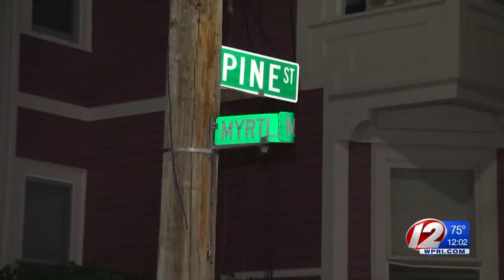Providence Home Investigation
Police investigate after a family is tied up in their home.